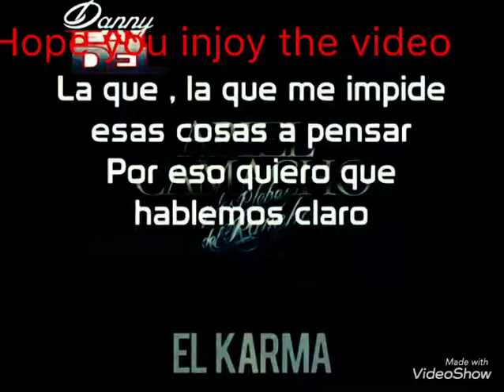El karma lyrics